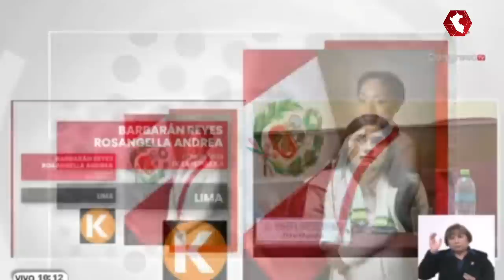“Me tildaron de haber salido del país como un perro”: Así fue la declaración de Yenifer Paredes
¿QUÉ OPINAS? | La cuñada del presidente Pedro Castillo, Yenifer Paredes, se presentó ante la comisión de Fiscalización. Paredes ratificó que no incurrió en ningún delito y que únicamente se dedicó a trabajar para su amigo recogiendo datos de la población. Pese a sus explicaciones, el presidente de la Comisión de Fiscalización, Héctor Ventura y congresistas de Fuerza Popular insistieron en preguntas con frases polémicas respecto a su origen, sus estudios y su manera de trabajo. Al final, algunos miembros de la comisión cuestionaron la legalidad de la sesión ocasionando enfrentamientos verbales entre los congresistas.